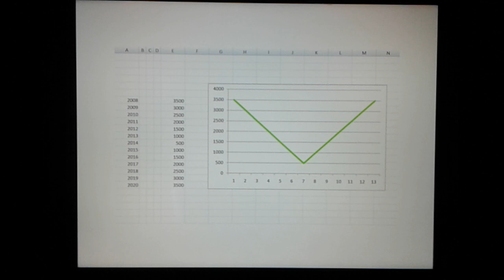Positivity Doodles 3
Art for a Cause